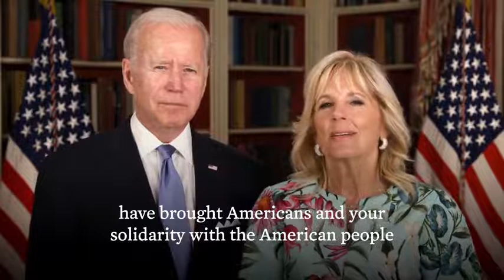USA - Biden: Jill and I wish Your Majesty a joyful Platinum Jubilee (02.06.22)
- USA - Biden: Jill and I wish Your Majesty a joyful Platinum Jubilee
Jill and I wish Your Majesty a joyful Platinum Jubilee celebration. On behalf of the United States, congratulations to Queen Elizabeth II on an unprecedented 70 years of service to the UK and Commonwealth and thank you for your friendship to the American people. (02.06.22)